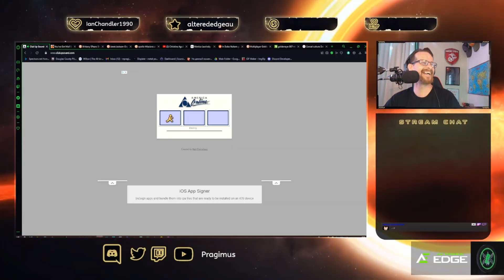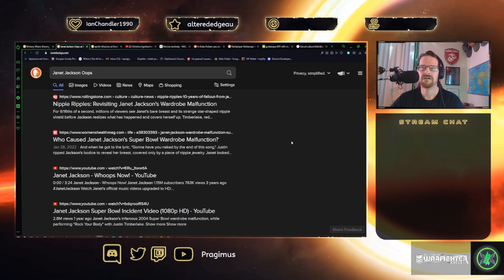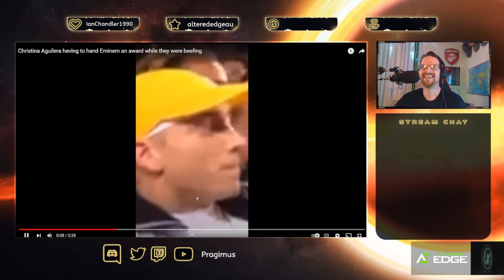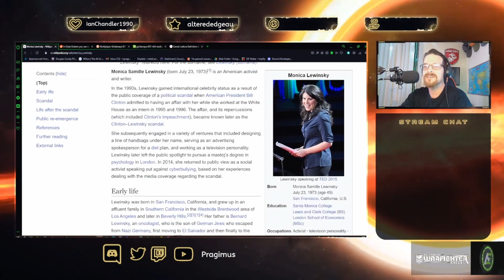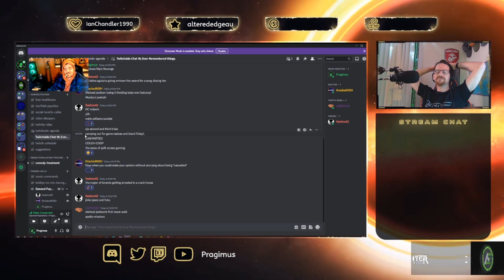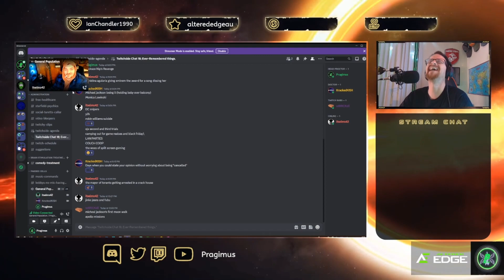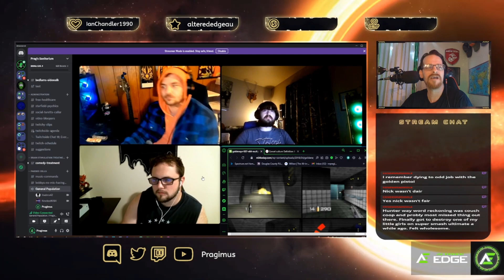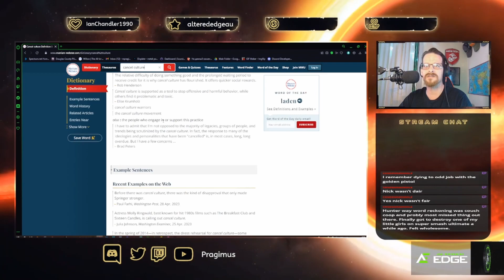Twitchside 18; Memories engraved in Stone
We convene the council of nerds and pop a drink and relax next to the fire, and gather some wool and share what we think and remember.

Sorry for the sound quality... I'm working on getting better balancing.